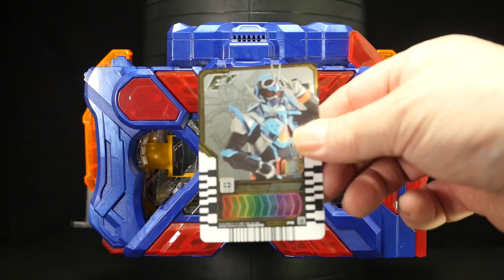「宇宙船オリジナルver！」仮面ライダーギーツガッチャード【ライドケミートレカ】 Kamen Rider Gotchard